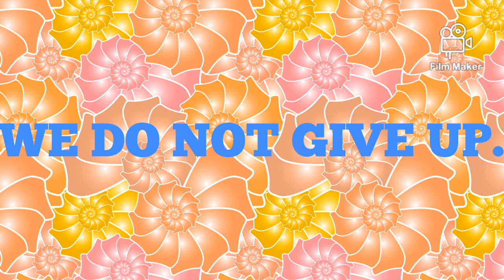HAPPY EASTER EVERYONE!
FILM MAKER VIA GOOGLE STORE
THUMBNAIL MAKER VIA GOOGLE STORE
SOUNDS BY ME HEHEHE